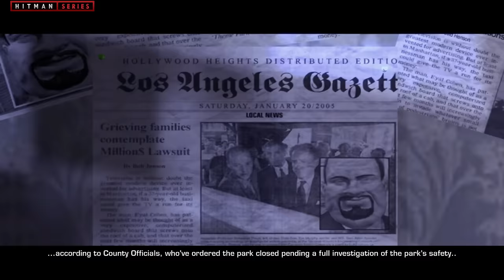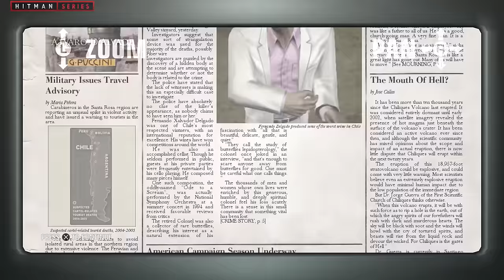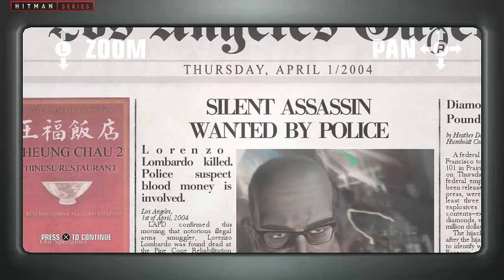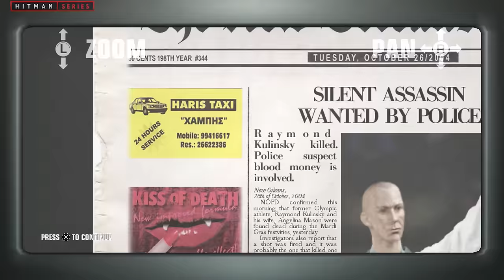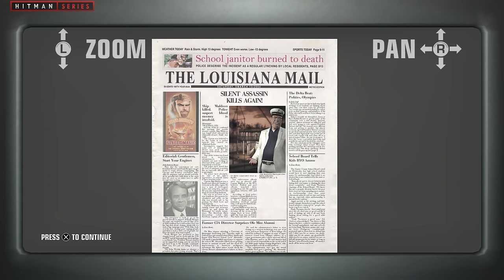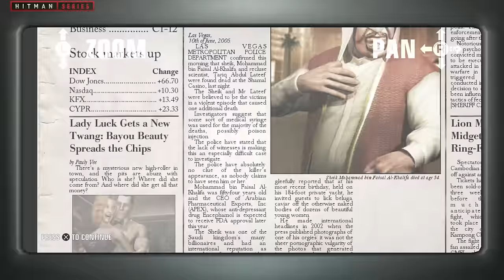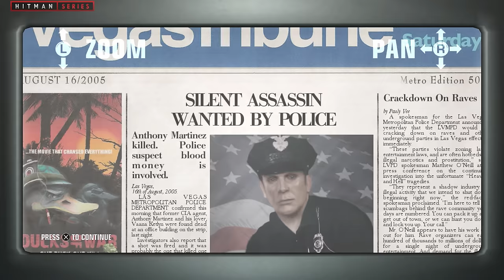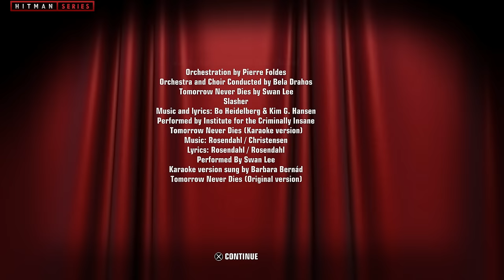Hitman: Blood Money - Full Game Walkthrough in 4K - Pro Difficulty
Hitman: Blood Money (2006) Full Movie Walkthrough / Guide video with all 13 missions played in Pro Difficulty with Silent Assassin Rating - 4K Ultra HD @ 60 fps

0:00 - Intro
1:13 Mission #1 - Death of a Showman
16:09 Mission #2 - A Vintage Year
26:04 Mission #3 - Curtains Down
35:38 Mission #4 - Flatline
50:25 Mission #5 - A New Life
58:16 Mission #6 - The Murder of Crows
1:09:55 Mission #7 - You Better Watch Out...
1:19:43 Mission #8 - Death on the Mississippi
1:29:55 Mission #9 - Till Death Do Us Part
1:36:06 Mission #10 - A House of Cards
1:48:52 Mission #11 - A Dance with the Devil
2:06:35 Mission #12 - Amendment XXV
2:18:51 Mission #13 - Requiem
2:26:00 - Credits

ABOUT HITMAN: BLOOD MONEY

Agent 47 is back and this time he's paid in cold, hard cash. How the money is spent will affect his passage through the game and the weapons at his disposal, resulting in a unique gameplay experience for each player. Powered by a new version of IO-Interactive's stunning Glacier engine, Hitman: Blood Money will deliver the most brutal and realistic simulation of the life of a merciless assassin.
In Hitman: Blood Money, Agent 47 finds himself in the midst of a war between two rival contract agencies. When assassins from his contract agency, the ICA, are systematically eliminated in a series of hits, it seems a larger, more powerful agency has entered the fray. Suddenly, Agent 47 loses contact with the ICA. Sensing that he may be the next target, he travels to America where he attempts to carry on with business as usual.

Hitman Series is a dedicated fan-channel and is no way tied to IO Interactive or Warner Bros. Interactive Entertainment.